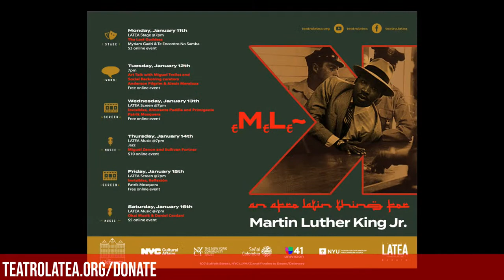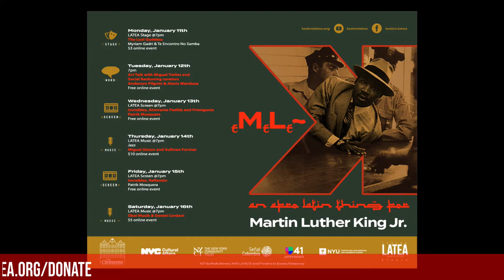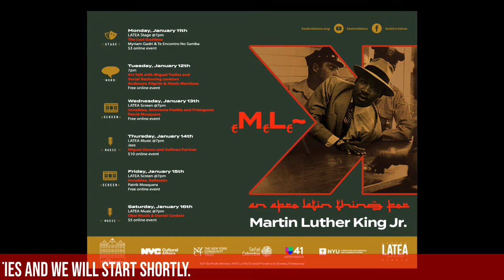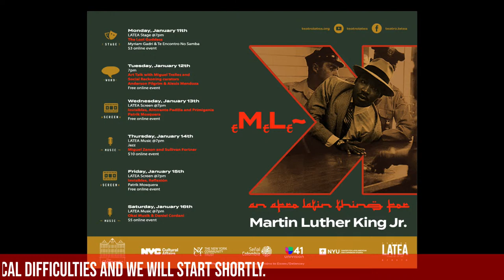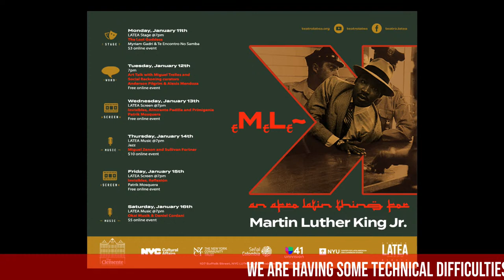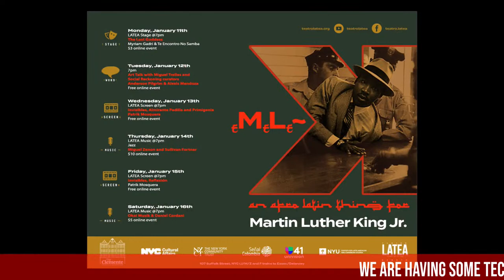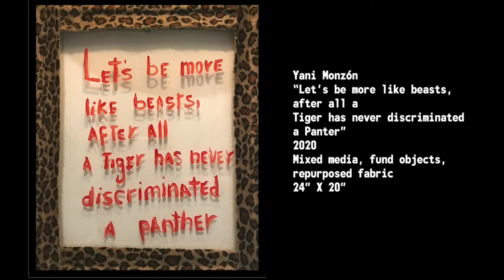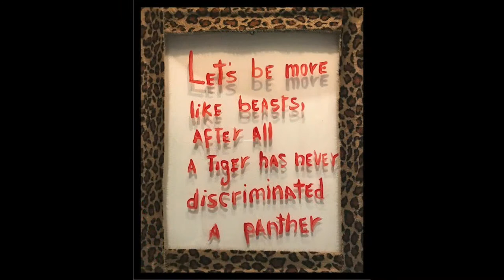eMeLe-K 2021 Social Reckoining, Art Talk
Executive Directo Miguel Trelles and curators Anderson Pilgrim and Alexis Mendoza for a night of Art Talk.

Social Reckoning - eMeLe-K

Darkness cannot drive out darkness; only light can do that. Hate cannot drive out hate; only love can do that.

We are at a moment of reckoning, we are living in times of social unrest. “The issues that Martin Luther King, Jr. addressed, particularly the ideal of global human rights and social justice, are more relevant now than in any time throughout history”, said John Lewis the prominent civil rights leader and former United States Representative. With this “Social Reckoning” exhibition we aim to bring attention to the importance and necessity of basic human rights. We welcome the opportunity of presenting art and artist’s approaches to promote Martin Luther King, Jr.’s vision of equality and justice for all through nonviolence. The exhibition provides a common forum where people have the opportunity to learn and share ideas and experiences with one another. The exhibition includes painting, sculpture, objects, video, drawing, printmaking, and online activities in honor of Dr. King’s life and work.

“Social Reckoning” taps into multiple ways in which the Civil Rights Movement transforms the history and cultural heritage of the civilizations of the Americas and the world. Through various artists’ diverse approaches the exhibit challenges the myths that belittle African roots and unpacks narratives of immigration twisted by politicians and the media. The aim is into encourages a reconsideration of Afro Latin lives and dreams in the United States of America within the context of the African diaspora, the Afro Latin experience, and African American drive for broad social transformation. The work of Diogenes Ballester, Ademola Olugebefola, Nelson Alvarez, Ed Andrade, Moses Ros, Franck de las Mercedes, TAFA, Julia Justo, and Alex “Fdez” Fernández addresses issues of systemic inequality, race, and the criminalization of immigration.

In the case of Tanda Francis, Michael Kelly Williams, and Carla Armour, their work examines “Negritud“ and explores accompanying issues and themes of color, ethnicity, and national origin impacting the conversations about race today. Wildriana de Jesús Paulino, Rafaela Luna, Yani Monzón, Naivy Pérez are artists whose works advocate female social empowerment. In their work Diego Anaya, Pablo Caviedes, Luis Stephenberg, José Luis Tejada, and Darwin Erazo bring to bear the confluence of the current pandemic, politics, and social justice and how these issues allow for reflection, thoughts, and refinement of current social and artistic practices.
The Clemente Soto Vélez Cultural and Educational Center is joining Teatro LATEA to commemorate Reverend King by supporting this fourth edition of eMeLe-K.
LATEA’s 'Afro Latin Thing' consists of a multidisciplinary series of streamed events from Monday, January 14th to Saturday, January 19, 2020. Once again guest curators and artists will creatively and artistically focus on Afro America’s vast cultural heritage from an Afro-Latin perspective. This year the project will be further enriched by a special Univision initiative "Comienza en Casa" campaign. On the 52nd anniversary of his death, the spirit, the commitment, and the dynamism of Martin Luther King Jr. are needed more than ever. Inspired cultural experiences can demonstrate to diverse communities how we are all more similar than not. In that spirit, we present “Social Reckoning” for eMeLe-K @ Teatro LATEA, a visual arts exhibition taking place at Nelson Tamayo Gallery (LATEA) and the Abrazo Interno Gallery of the Clemente Soto Vélez Cultural and Educational Center at 107 Suffolk Street on the Lower East Side of Manhattan.

Alexis Mendoza
Artist, Writer & Independent Curator